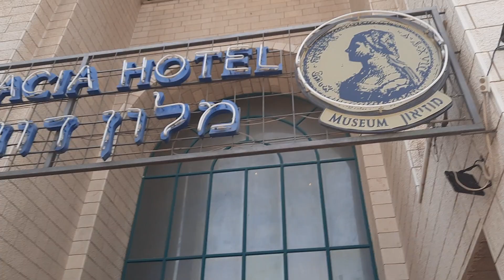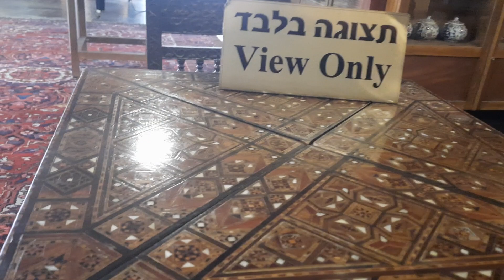Showing the Dona Gracia Hotel in Tiberias